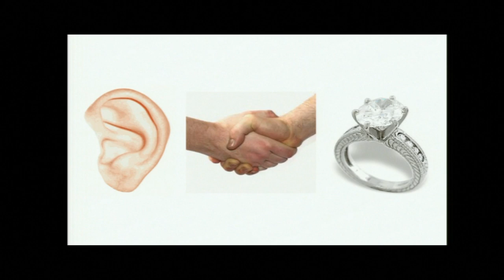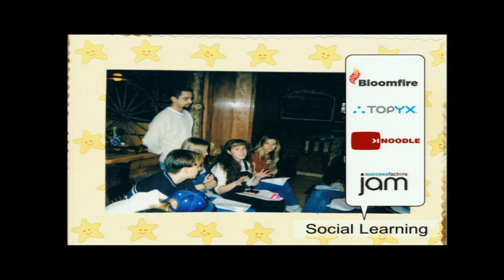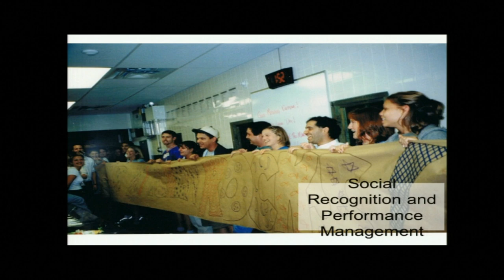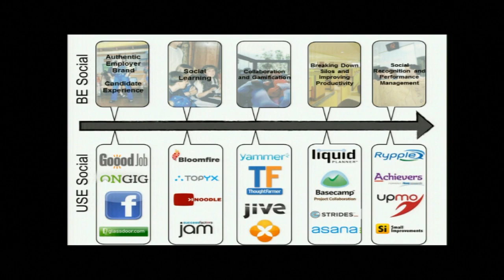Employee Engagement, HR Social Media 140MTL @PamelaMaeRoss - Socializing HR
Pamela Ross is the Founder and Chief Experience Officer Pam Ross Consulting
Pam Ross has spent more than 15 years working "in the trenches" in Operations and Human Resources in customer-oriented businesses. During her time working for large and growing corporations, she was involved in building culture and improving employee engagement from a strategy and program development perspective. She discovered a talent for translating strategy into execution, inspiring action, developing leaders, and creating people programs that drive exceptional customer experience, which she is extremely passionate about. She's listed in the 'Top 20 HR Mentors for Students to Learn from on Twitter' List and Is Partner and Producer for the Impact99 HR Summit